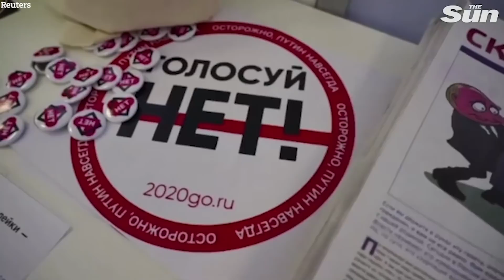Vladimir Putin signs ‘President for Life’ law allowing him to stay in power until 2036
RUSSIAN President Vladimir Putin signed a law on Monday that will allow him to potentially stay in power until 2036.

The law, the 68-year-old Kremlin leader argued, was necessary to stop his lieutenants from looking for successors.

Last July's vote included a provision that would allow Putin to reset his two previous terms meaning he can run for president twice more.

Officially the new law limits Russian civilians to two presidential terms in their lifetime, however, the law does not count terms served until they come into force meaning Putin's previous four terms do not count.

On Monday the change to the constitution was signed by Putin on an official portal of legal information.

Putin argued that resetting his term count was necessary for his lieutenants to be able to continue with normal work instead of "darting their eyes in search for possible successors".

The Russian leader has effectively been in power for more than twenty years. He was President from 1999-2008 and Prime Minister from 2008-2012 before controversially becoming President again.

If Putin remains in power until 2036, his time will surpass that of Soviet dictator Josef Stalin's 29 years as Kremlin leader.

Other alterations included in the amendment are set to outlaw same-sex marriage and mention the "belief in God as a core value" in Russian society.

Continue reading
COUP FEARS Vladimir Putin signs ‘President for Life’ law allowing him to stay in power to ‘stop lieutenants looking for successors’